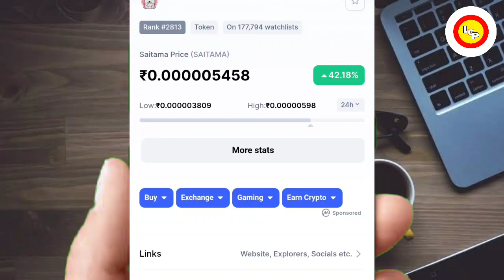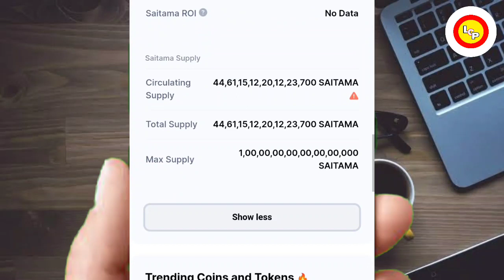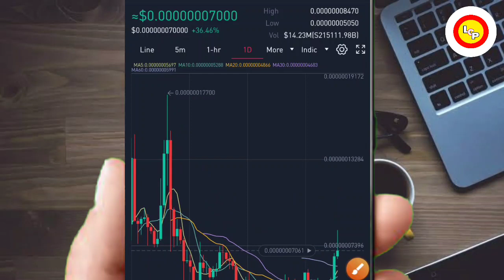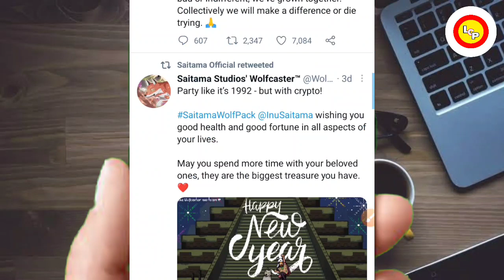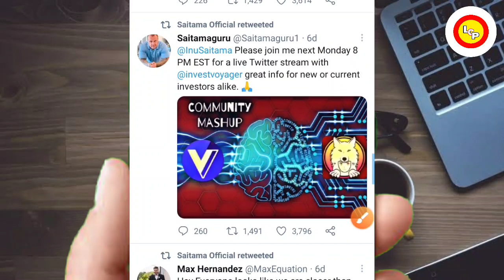📣🤑SAITAMA COIN LATEST UPDATE🔥तीन "0" KILL करेगा🤑2022 में करेगा धमाका🚀saitama